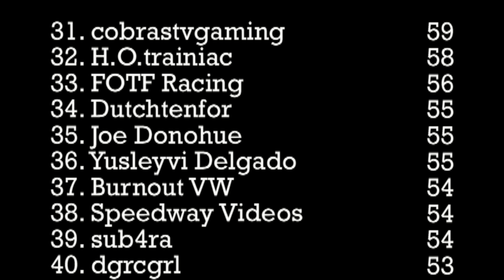DCR Fantasy League Standings - 10/30/16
These are the most up to date standings for the DCR Fantasy League following the first group of the Champions Stage, won by the Full Tilt Aston Martin. Also we forgot to name the Group 8 points prize winner last week, which were GHOSTJERKER and NEMESiS GUNNERS, who tied with 18 points earned over those 5 weeks during Group 8. Congrats to the winners! We will be contacting you with more info about your prize soon. Thanks for racing!